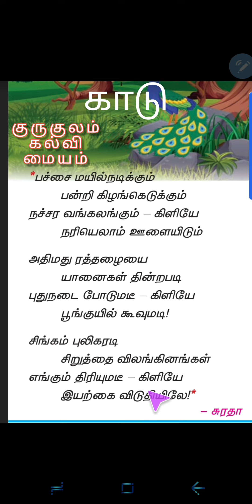7th Std Tamil Memory Poem / காடு மனப்பாட செய்யுள்